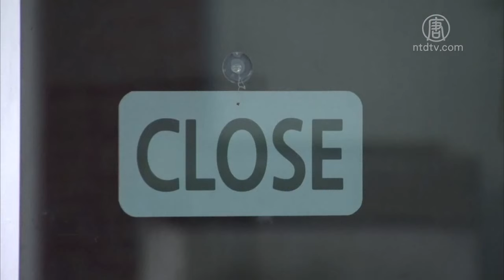南韓、伊朗確診病例劇增 義大利成歐洲中共肺炎重災區